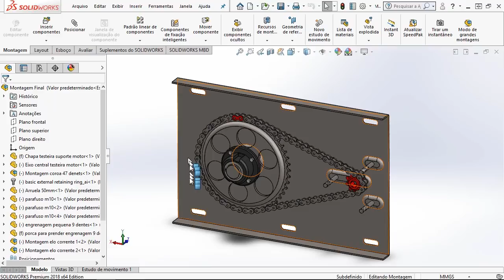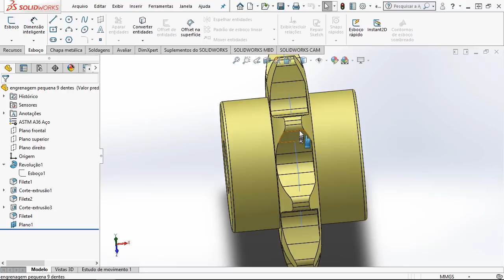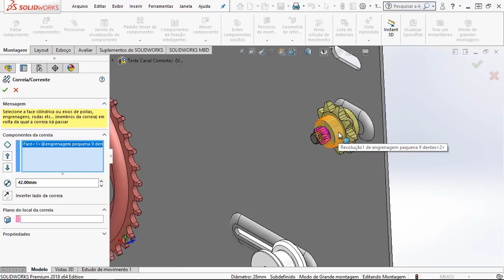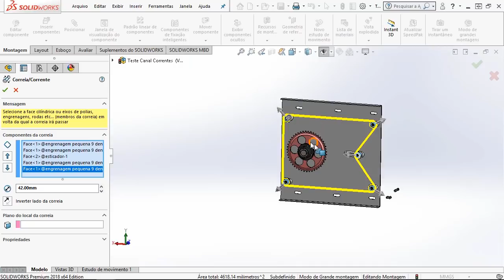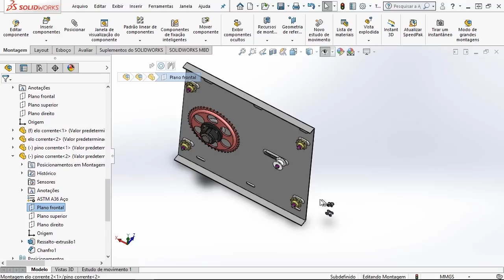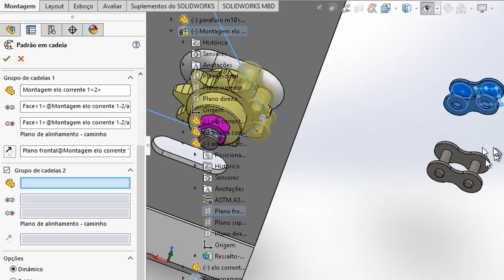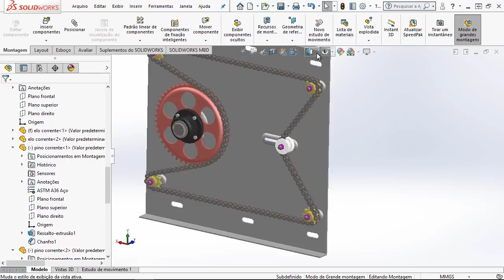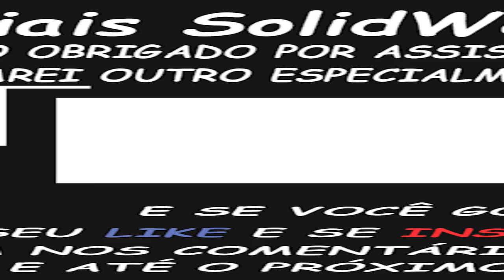COMO MONTAR CORRENTE NO SOLIDWORKS 2018 [ RODRIGO CHIOZZINI ]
Vamos modelar um sistema de engrenagens dentadas e correntes de forma rápida e pratica que altera o comprimento da corrente conforme você altera a posição das engrenagens !!!

Use o recurso de montagem Correia/polia para modelar sistemas de correias e polias ou correntes e engrenagens dentadas dentro do Solidworks. O recurso de montagem Correia/polia cria posicionamentos de correia para restringir a rotação relativa de componentes de polia, um esboço contendo uma cadeia fechada de arcos e linhas descrevendo o caminho da correia ou da corrente.

Entrem em contato comigo pelas minhas redes sociais caso tenha alguma dúvida ou sugestão para o canal e acompanhe o meu dia a dia, em casa, no trabalho, em férias, gravando vídeos e muito mais é só clicar nos links abaixo: